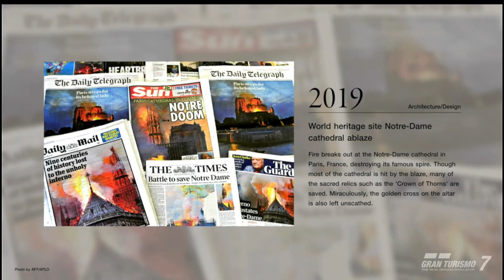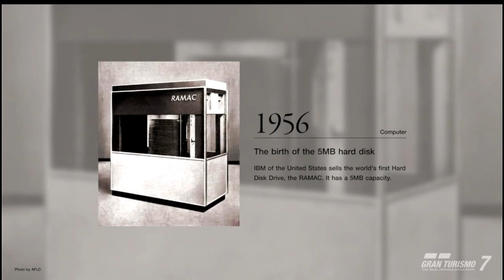builder car new